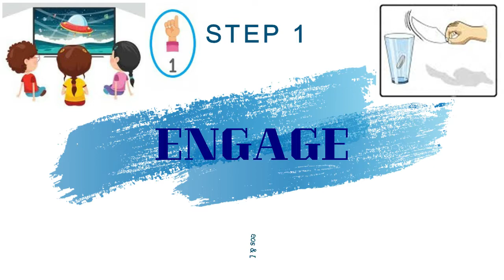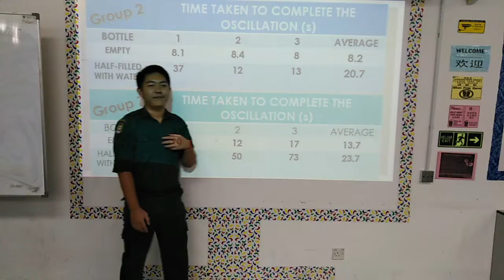IBSE INERTIA 5 EMAS SMK BAGAN JAYA 2019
The Constructivist Theory of Learning, the 5E Instructional Model was implemented in the Teaching & Facilitation (PdPc) of 5 Emas, SMK Bagan Jaya on 21st August 2019.  Check this out.

Reference CJ7, SteveSpanglerScience
Music David Fesliyan, Alan Walker